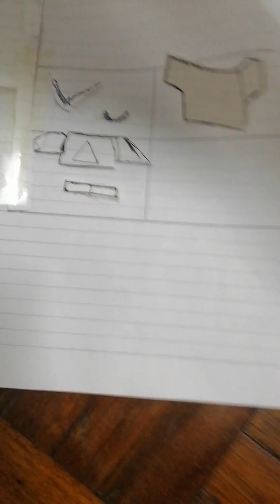Aesthetic Paper Duck! ❤(Kitchen isn't done yet) But with bloopers